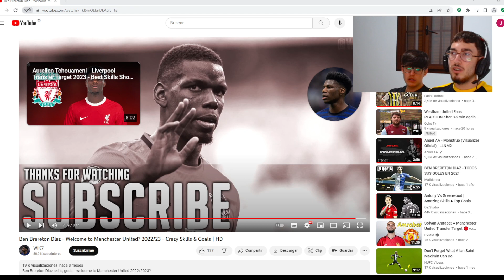🇨🇱REACCIONANDO A BEN BRERETON DIAZ NUEVO FICHAJE DEL VILLARREAL CF SUS HIGHLIGHTS Y GOLES